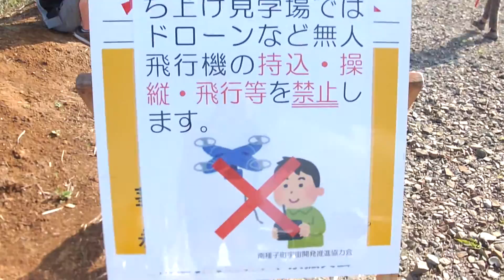2015‎年‎11‎月24日14時30分 種子島ロケット展望会場、恵美之江展望公園の様子